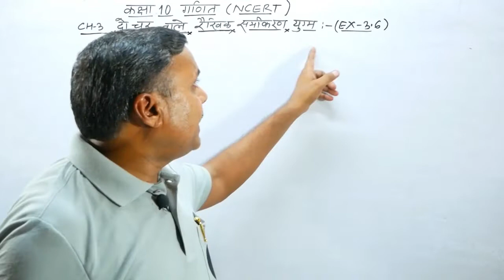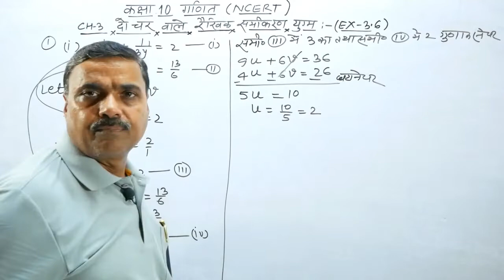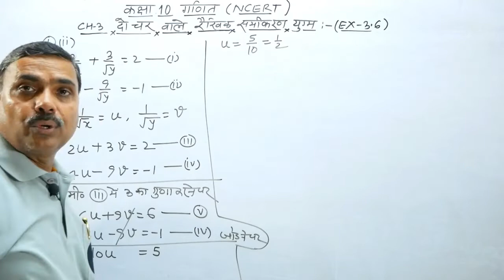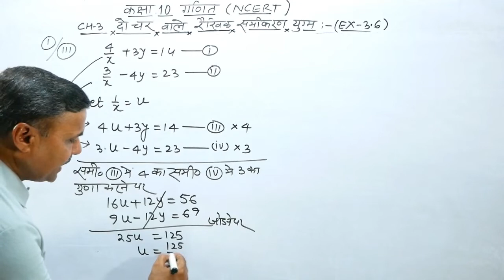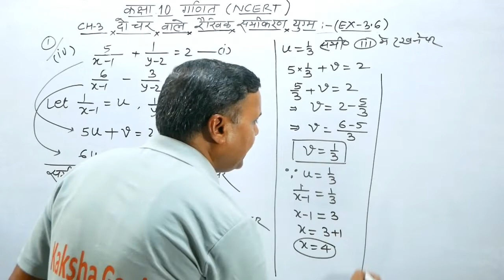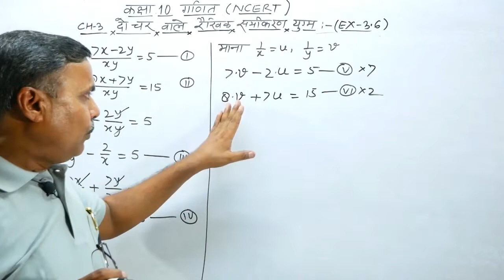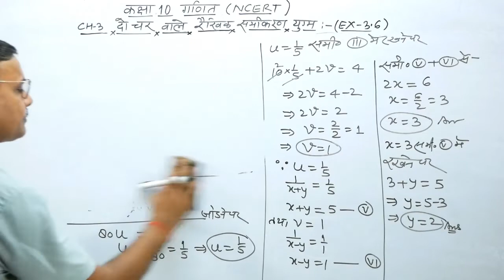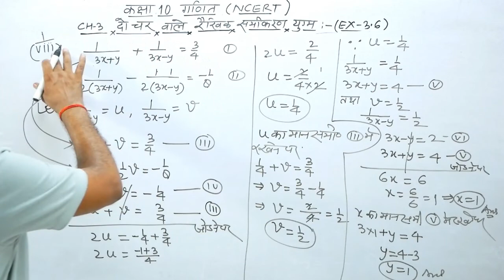दो चरो वाले रैखिक समीकरण युग्म: Class 10 Maths Chapter 3 Ncert | Ex 3.6, Hindi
बच्चो आज आप पढ़ेंगे हिंदी में Class 10 Maths Chapter 3 Ncert यानि दो चरो वाले रैखिक समीकरण युग्म की प्रश्नावली 3.6 को।